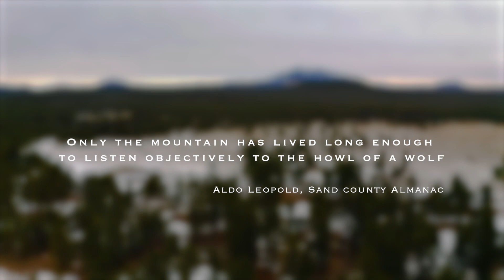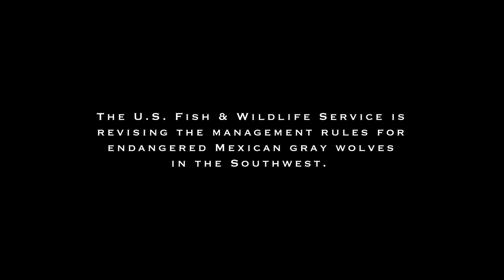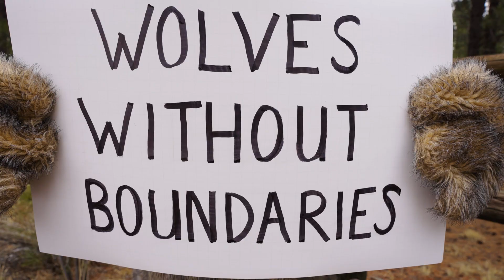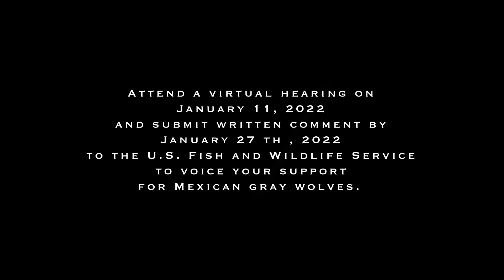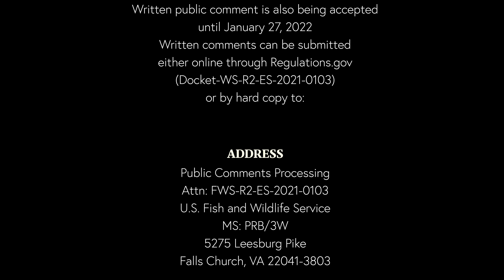Be A Voice for Mexican Wolves - January 2022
The U.S. Fish & Wildlife Service is revising the management rules for endangered Mexican gray wolves in the Southwest. Attend a virtual hearing on January 11, 2022 and submit written comments by January 27th, 2022 to the U.S. Fish and Wildlife Service to voice your support for Mexican gray wolf recovery.

January 11, 2022:
Virtual Public Information Session from 5:30 - 7:00 pm

Virtual Hearing with oral public testimony accepted for the record from 7:00 - 9:00 pm MT

Please register in advance. More information and the registration link can be found

Written public comment is also being accepted until January 27, 2022.
Written comments can be submitted online through Regulations.gov (Docket FWS-R2-ES-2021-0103)

Or by hard copy to:
Public Comments Processing
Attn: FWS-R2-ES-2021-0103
U.S. Fish and Wildlife Service
MS: PRB/3W
5275 Leesburg Pike

Thank you for being a voice for wolves!

Video Music:
"Polaris" - by Jordan Critz
"Nowhere to Hide - Instrumental" - by Eric Serna